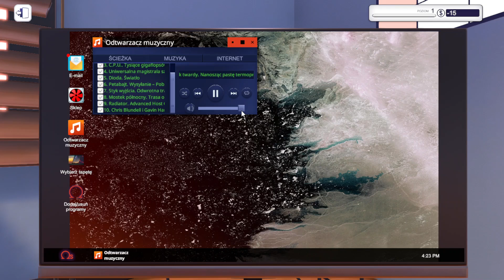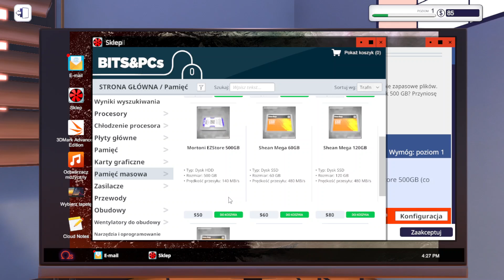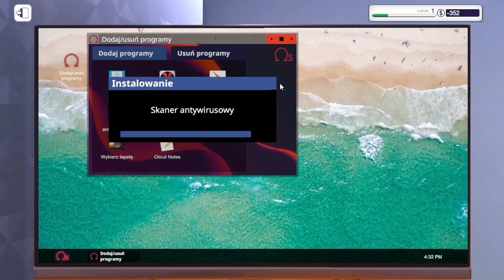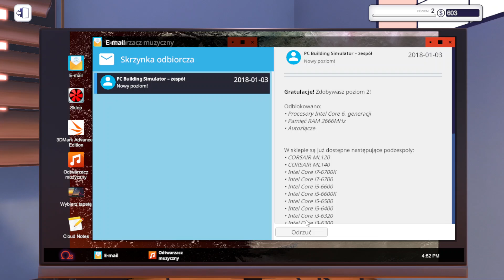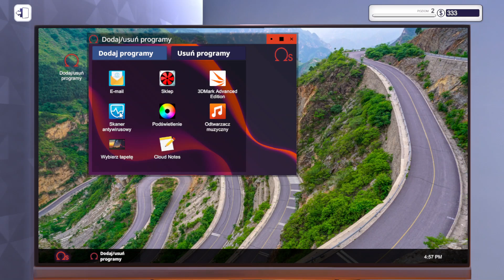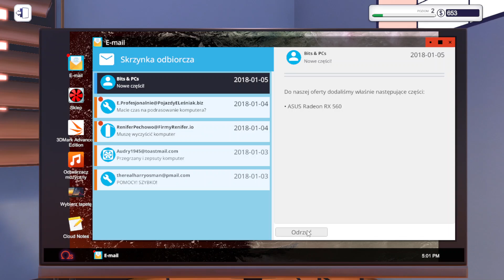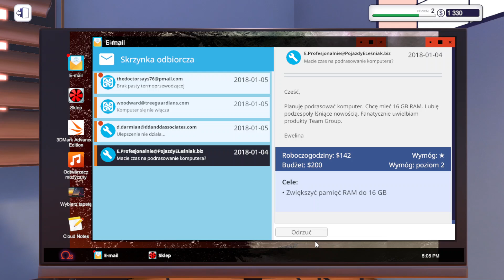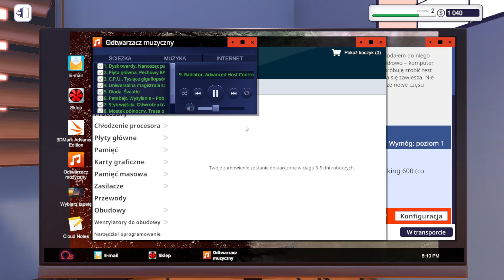PC Building Symulator S2 #1 Zaczynamy na nowo zabawę.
Nagrane na PC.